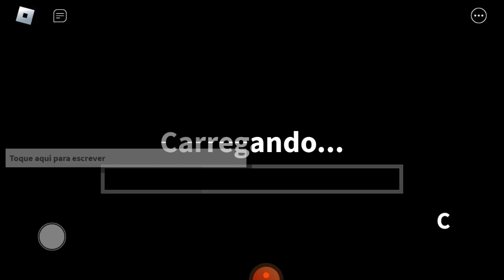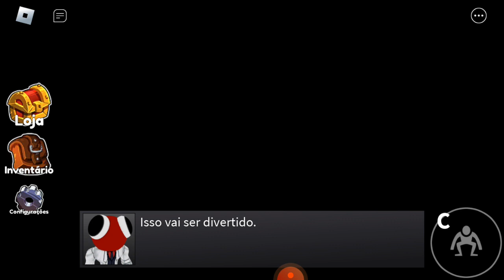Jogando RAINBOW FRIENDS 2 👑💙 (roblox)